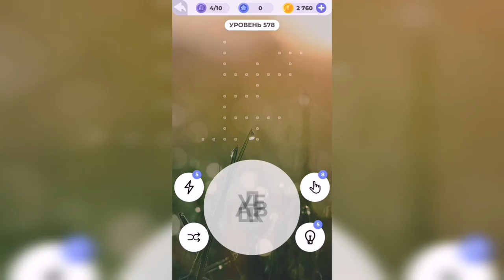Линия слова / Северный край / Уровень 578